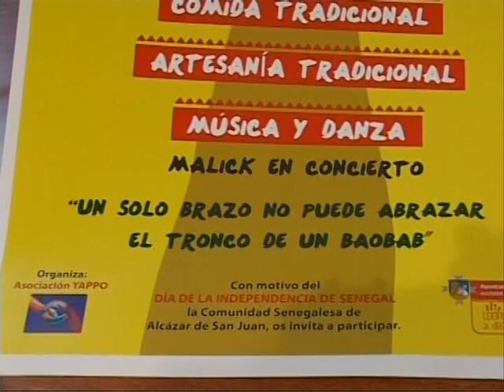Próxima fiesta senegalesa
El próximo sábado la plaza de España se convertirá en un pequeño Senegal con la fiesta que la asociación Yappo ha organizado para dar a conocer a los vecinos de Alcázar la cultura y el folklore de este país.